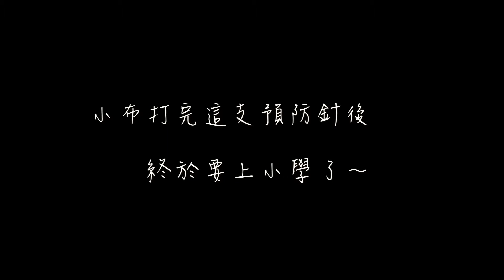20180614 小布畢業預防針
小布要入學了，入學前先來完成寶寶手冊規定的預防針，打完之後就變乖乖囉！